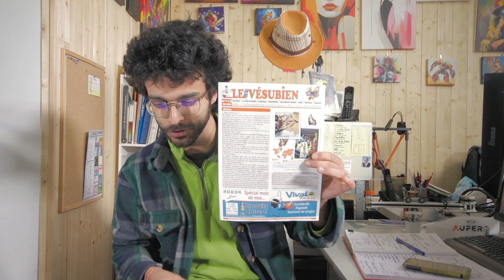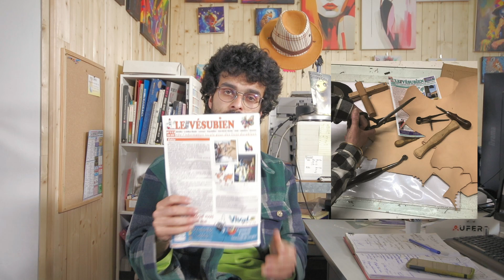Et nous et nous en Vésubie Valdeblore N°5 - 08/05/2024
Partenaire : Serrurerie des Vallées

L'association Vésubie Découverte propose une émission bimensuelle d'informations pour les habitants des vallées de la Vésubie et du Valdeblore.
Elle s'occupe aussi du journal local "LE portail VESUBIEN", qui fait le lien entre les touristes, les professionnels valléens et les habitants.

Emission N°5 - 08/05/2024
0:00 Intro
0:26 Vésubie Découverte
1:56 Notre-Dame de Paris
2:45 Agenda
4:36 Outro